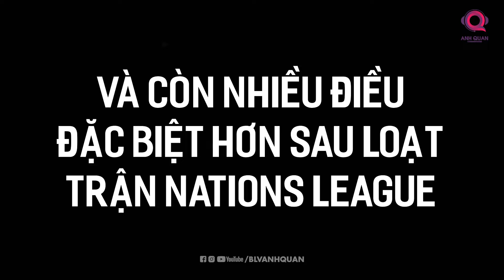PHÚT BÙ GIỜ: 8 PHÚT TỔNG HỢP NATIONS LEAGUE: MBAPPE, YAMAL, KANE CHƠI THẾ NÀO? AI ĐƯỢC GÌ VÀ MẤT GÌ?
Tây Ban Nha tiếp tục thể hiện lối chơi kiểm soát bóng đầy kỹ thuật, một bản sắc không thể nhầm lẫn của đội tuyển này. Sau chiến thắng 4-1 trước Thụy Sĩ, Tây Ban Nha đã chứng minh rằng họ vẫn là một trong những đối thủ đáng gờm nhất tại Nations League.

Một trong những điểm sáng của đội tuyển Tây Ban Nha chính là sự xuất hiện của những ngôi sao như Lamine Yamal và Ferran Torres. Trong trận đấu với Thụy Sĩ, Yamal không chỉ kiến tạo bàn mở tỷ số mà còn tạo ra hàng loạt tình huống nguy hiểm khác. Anh là một trong những tài năng trẻ được kỳ vọng sẽ kế thừa thế hệ vàng của bóng đá Tây Ban Nha. Ferran Torres, sau thời gian gặp khó khăn ở CLB cũng đã tìm lại phong độ khi đóng góp vào hai bàn thắng quan trọng để giúp Tây Ban Nha ấn định chiến thắng.